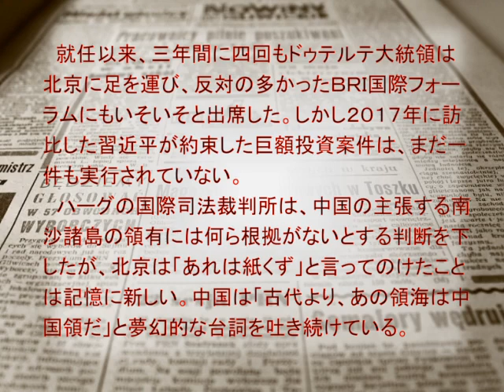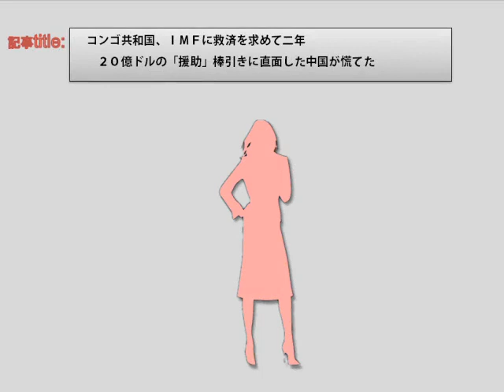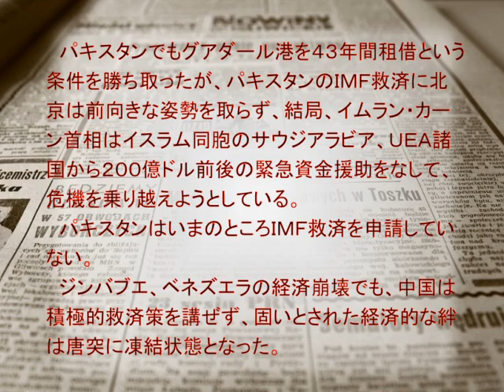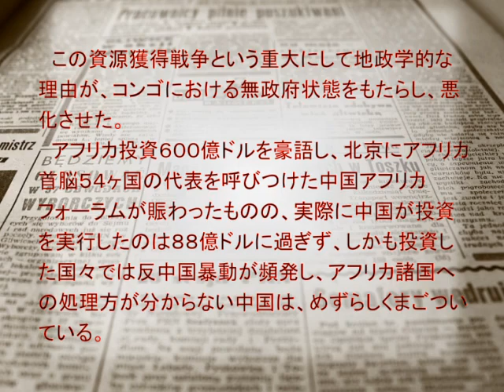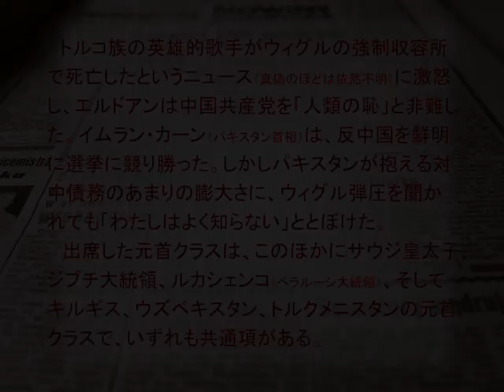R1.5.4 フィリピン、アフリカ、親中イスラム諸国の世界情勢図 ニュース3連 〔宮崎正弘の国際ニュース早読み〕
絶望の大陸と呼ばれるアフリカですが、その歴史の残酷さに非常に暗い思いがいたします。とりわけどこをとっても中国に好材料なしの展望のまま世界は推移しています。

政治系youtuberのISUKEKASEと申します('ω')ノ
当チャンネルを紹介いただいている「世界の憂鬱」さんをよろしくお願いいたします(*´ω｀*)〔 〕韓国関連の情報はコチラをご利用ください(∩´∀｀)∩↑↑

速聴は、ただ情報を早く習得するだけでなく、脳の様々な部分が連鎖的に活性化されます。特に、側頭連合野にウェルニッケ野という言語を理解するための部分があるのですが、ここを活性化することで、その近くにある記憶・認識・理解・知覚の各領域が活性します。
編者(isuke kase)は、約7年前に速聴に関する勉強法を実践してから、今日までそのさまざまな応用をもって勉強や情報収集に活用してきました。徐々にいですがそのノウハウや実践経験をお伝えしていきたいと思っておりますので、こうご期待ください。（2019年1月）

さて、脳のトレーニングをしつつ、国際情勢にも詳しくなろうというのがこの企画です。というこということで、ここでは、宮崎正弘さんのメルマガから記事を紹介しています。
詳説は国際ニュース早読みのシリーズにてご覧ください。

制作者紹介：大学を卒業して10年ほどフリーターを経て（塾講師、建設の現場職　他）現在は技術職の会社に在職。在学中に行政書士の勉強をして5年前に合格し、平成30年12月に技術士の１次試験に合格。インターネットのセキュリティーや方向性について研究しつつ、国際情勢や国内の経済について気になったことや伝えたいことをこうして配信していきたいと思っています。

参考：宮崎正弘の国際ニュース早読み
　　　「史実を世界に発信する会」茂木弘道
　　：林原チャンネル
        ：武田鉄矢『今朝の三枚おろし』（文化放送）
【リンク】

             Cylinder 6 by Chris Zabriskie Tremsz by Gunnar Olsen

音楽　BGM：Young_And_Old_Know_Love by puddle of infinity  wood note by watson ,golden,foundation by vibe tracks　audionautix　by Drifting2  (lost in the forest  believer , don't look by silent partner  dance don't delay  )  wistful harp ,heaven and hell　,Mia,Eye Do,Easy_Sunday,Gold Coast,Mizuki,Shibuya, Granite by Riot , Electrosamba

画像：public domain　自己撮影の写真(使用機器：sony　α57)
地図参考：yahoo!地図地図参考：yahoo!地図